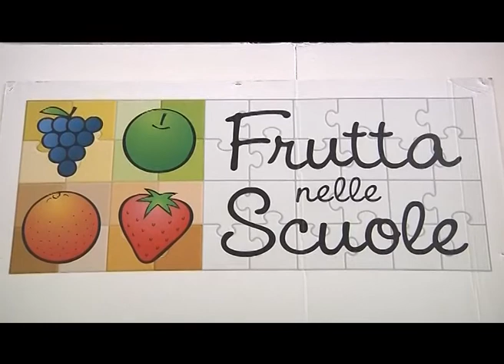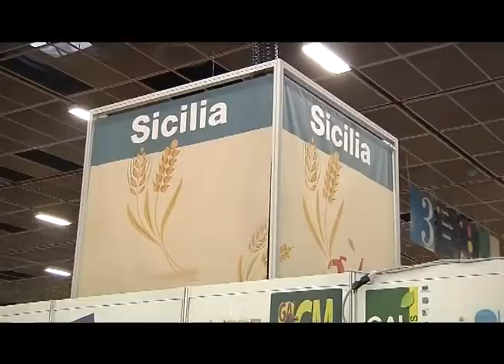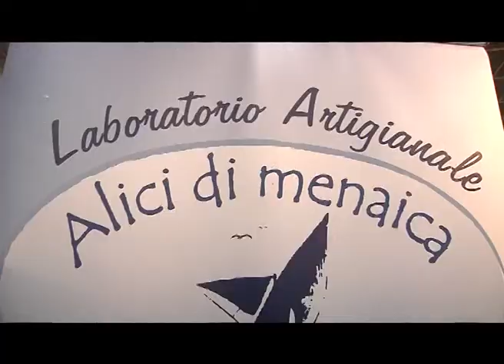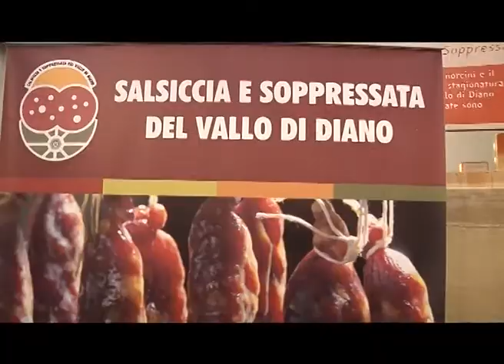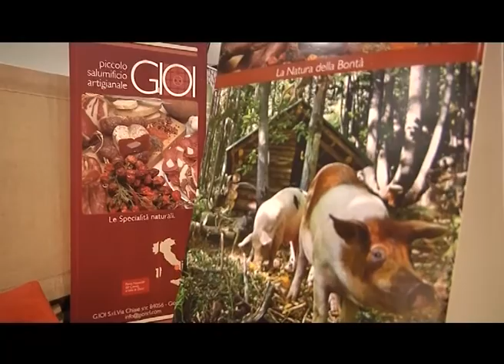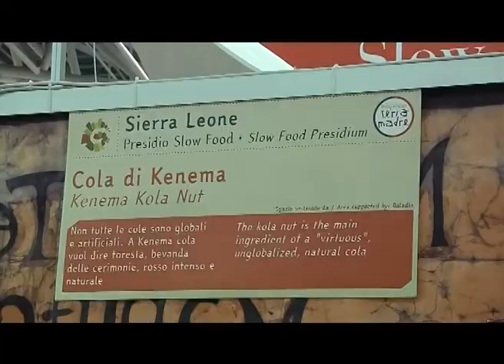SALONE DEL GUSTO DI TORINO - DAY 5